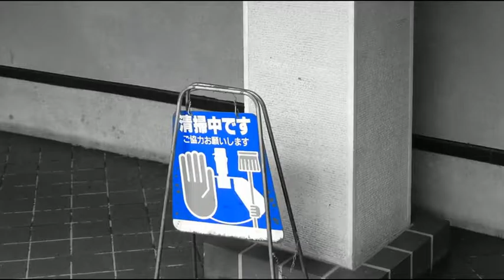Blue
フリー音楽素材「DOVA-SYNDROME 」さんの提供している音楽に、画像イメージを重ねてみました。